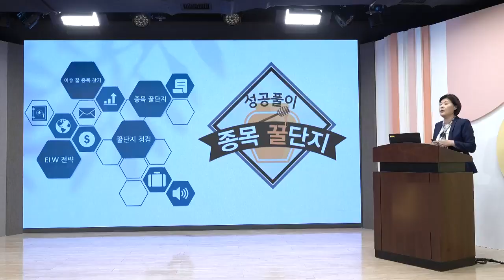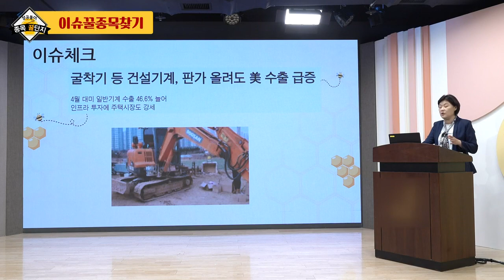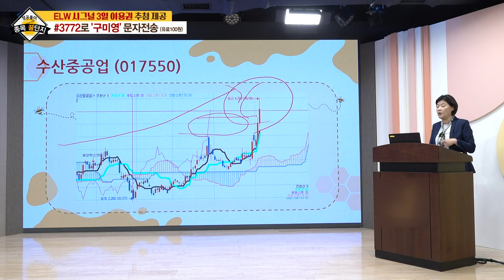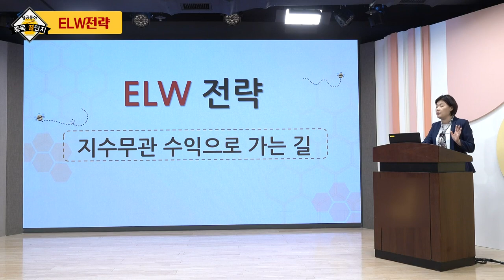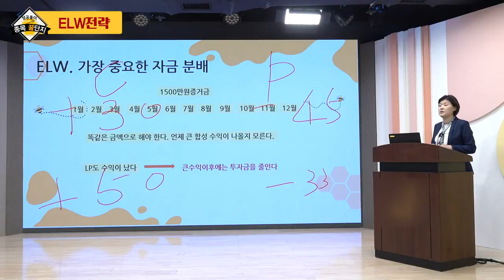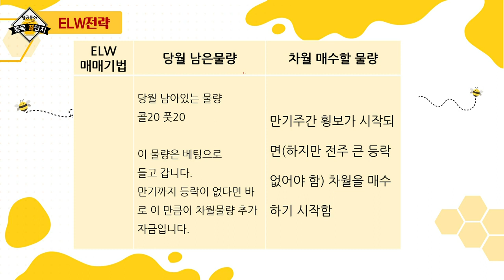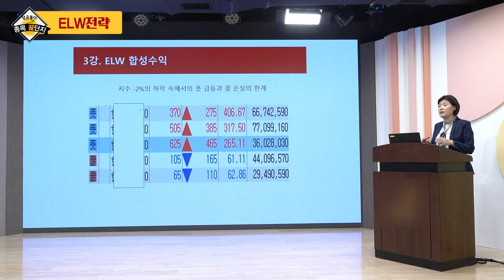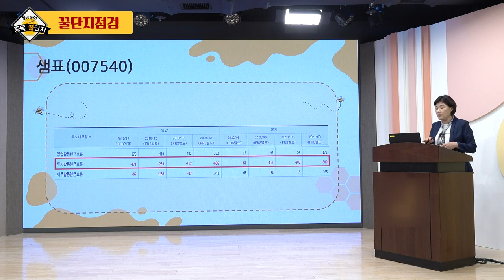수산중공업, 체시스, 삼부토건, 웅진, 화승알앤에이, KH바텍, 대창단조, 샘표_구미영의 성공풀이 종목 꿀단지 (20220507)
# 종목 꿀단지 점검: 샘표(007540)